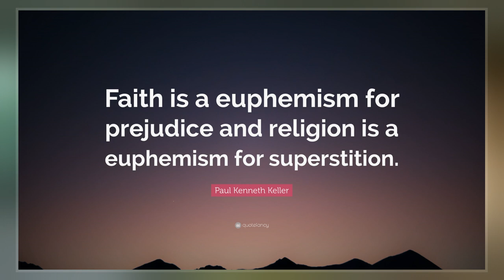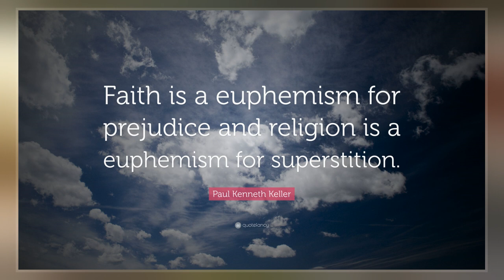Paul Kenneth Keller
Paul Kenneth Keller  is a serial arsonist and convicted murderer from Lynnwood, Washington. He is serving 107 years in prison and will be eligible for parole in 2079. He was convicted of setting over 107 fires and admitted to setting over 76 of them.